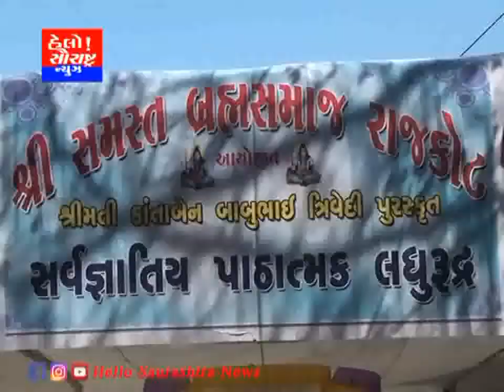સમસ્ત બ્રાહ્મણ સમાજ દ્વારા મહાશિવરાત્રી ની ભવ્ય ઉજવણી કરાઈ